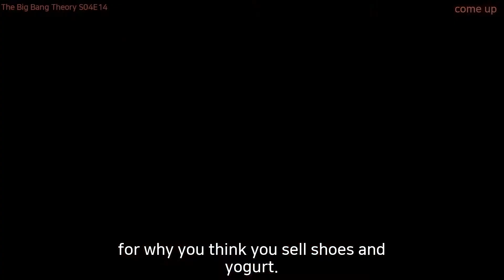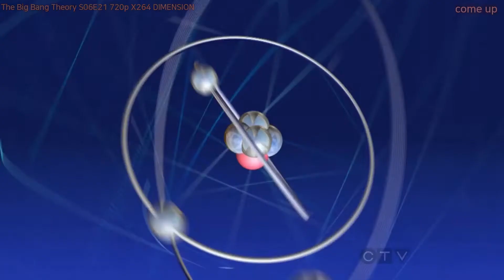[미드영어]〔2/4〕 「BigBangTheory ◈ come up」 정말 62번이나 말했어? 확인해보자!!